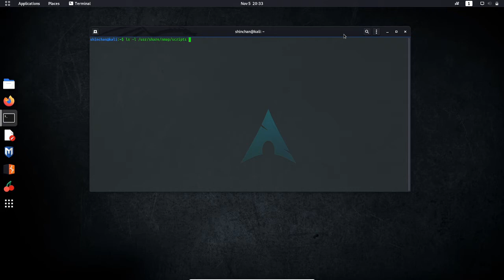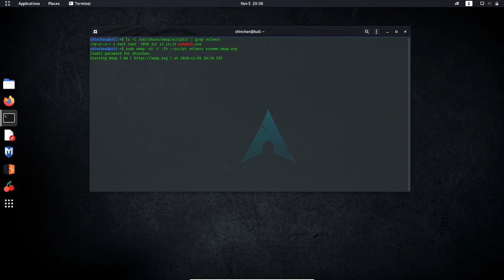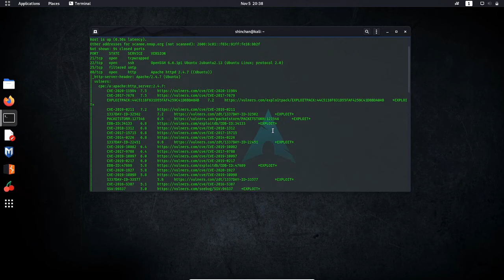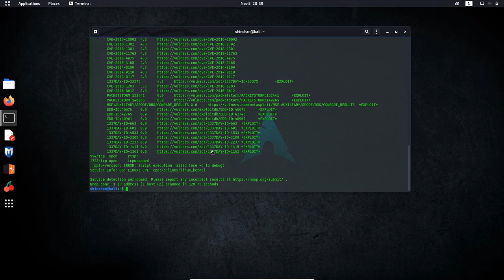NMAP Tutorial : Vulnerability Scanning Using NMAP | NMAP Tutorial #10 | Coding Mesh | Rajkumar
Hello guys,welcome in coding mesh!!

☆》Today's we will learn about kali linux or ethicle hacking. 🤩

▪︎▪︎》So ,in this video we will learn about Vulnerability scanning,How to use a vulners script help of NMAP in kali linux ??

☆》📚💥First of all we can open our kali linux and simply run nmap terminal. then use vulners script scanning command then simply enter any website or any IP addresses. 💥📚

Note▪︎▪︎》kali linux is the most most important OS for security departments. If you intrested in security then u must learn this thing and must see this tutorial!!💥🔥

▪︎▪︎》So,this is our first video and if you like this video then simply 👍like👍 and 🤝share 🤝this channel..!!

🤞Thanks guys ,bubyee🤞